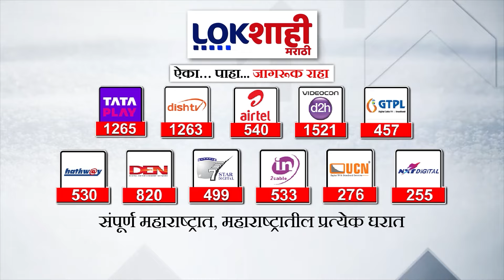Special Report | Sameer Wankhede | Shivsena | CM Eknath Shinde | समीर वानखेडेंची राजकारणात एन्ट्री?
आर्यन खान सारख्या हाय व्होल्टेज केस मध्ये चर्चेच्या केंद्रस्थानी असलेले NCBचे तत्कालीन झोनल डायरेक्टर समीर वानखेडे पुन्हा एकदा चर्चेत आलेत..  यावेळी चर्चेचे कारण आहे त्यांची राजकारणातली एन्ट्री. समीर वानखेडे लवकरच मुख्यमंत्री शिंदेंच्या शिवसेनेत प्रवेश करून विधानसभा निवडणुकीच्या आखाड्यात उतरणार असल्याची चर्चा जोर धरू लागलीय.. पाहूयात त्यावरचा हा स्पेशल रिपोर्ट..